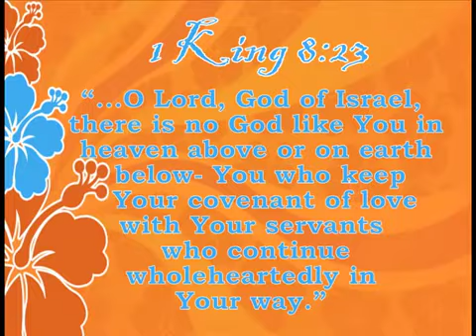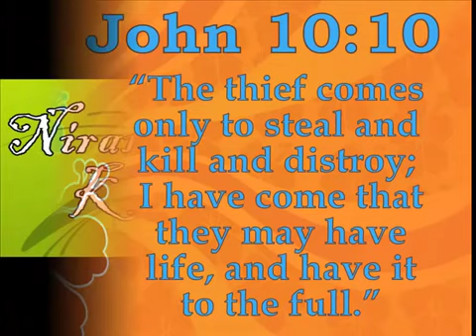Devotional Music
Video from Mathew Joseph K